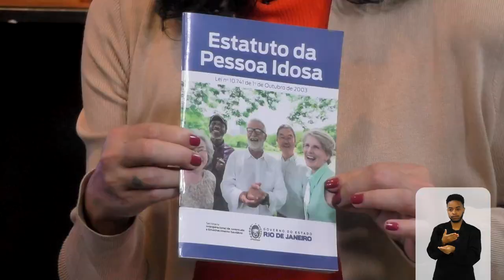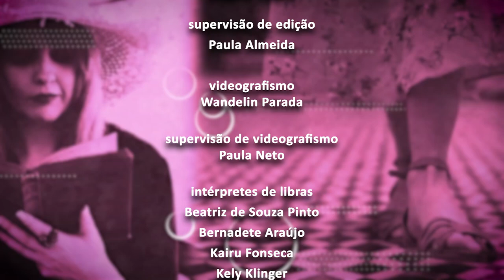Toda Mulher - Idosos